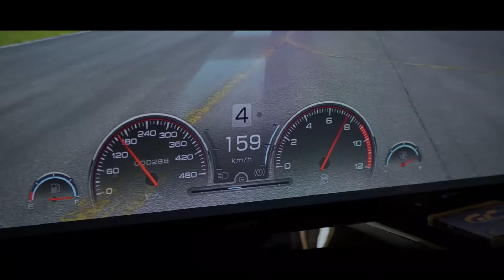Surganya Kolektor Diecast! Ada BMW M1, E Series, Racing Moto GP, Wagon, Ferrari, Lamborghini, DLL